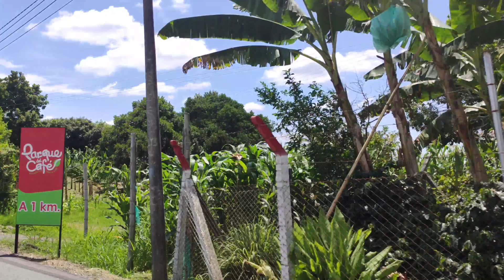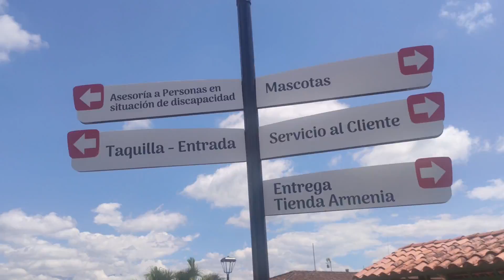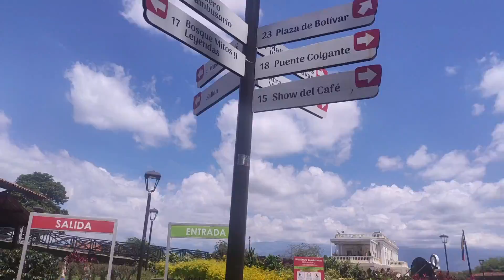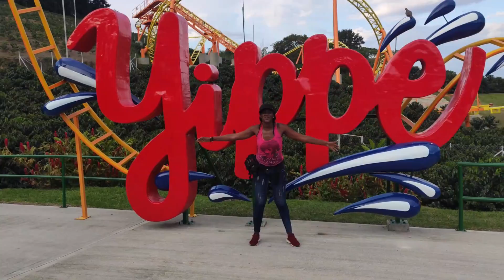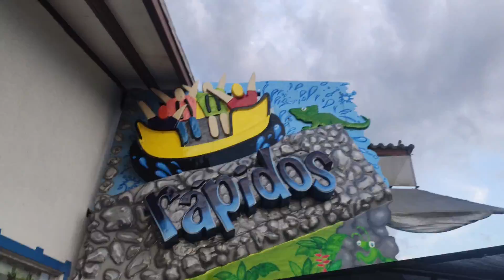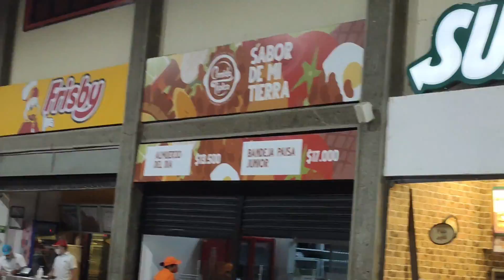No vuelvo al PARQUE DEL CAFÉ, su DIVERSION ES UNA !!! || TRAVEL VLOGGER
Acompáñanos  a una experiencia mas de vida recorriendo esta maravilla de lugar.  Considerado como uno de los parques temáticos más importantes de Latino américa,  una mezcla perfecta entre diversión, paisaje, adrenalina, café, arte, cultura cafetera, atracciones, tradición, arquitectura, gastronomía, aventura, alegría, sano esparcimiento y muchas experiencias que encontrarás en un área de  58 hectáreas con más de 20 atracciones mecánicas y un sinnúmero de atractivos culturales.